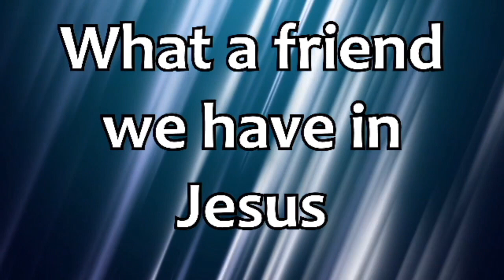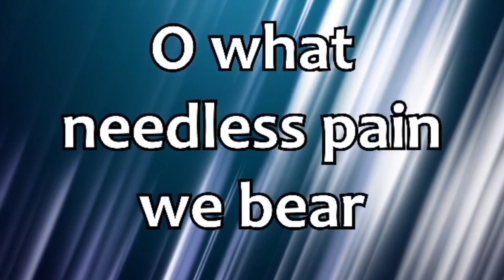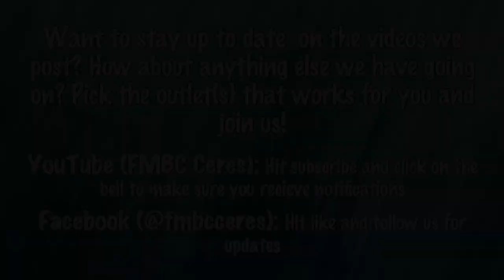Protecting the Tomb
April 9, 2023 sermon by Pastor Jeff Brumett.

Interested in learning more about us.